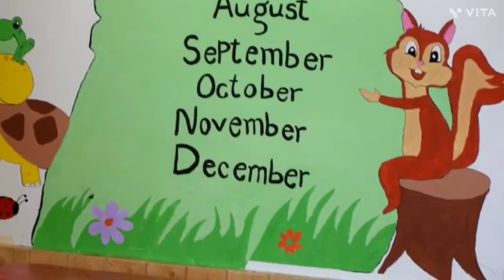wall painting at GMS DASS